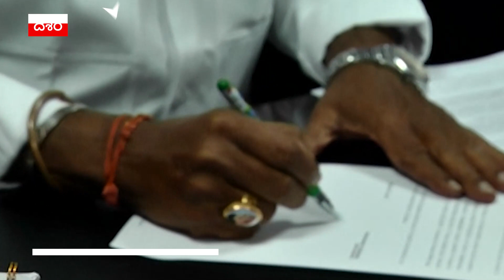AP Deputy CM Narayana Swamy :సీఎం జగన్ ఫోటో తో ఛాంబర్ లోకి ప్రవేశించిన డిప్యూటీ సీఎం| ABP Desam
డిప్యూటీ సీఎం నారాయణ స్వామి మాట్లాడుతూ, దేవుడి లక్షణాలు కలిగిన వ్యక్తి  సీఎం జగన్ అని  అందుకే ఆయన ఫొటో పట్టుకునే ఛాంబర్‌లోకి ప్రవేశించానన్నారు. రెండోసారి పదవి దక్కుతుందని ఊహించలేదన్నారు నారాయణస్వామి.